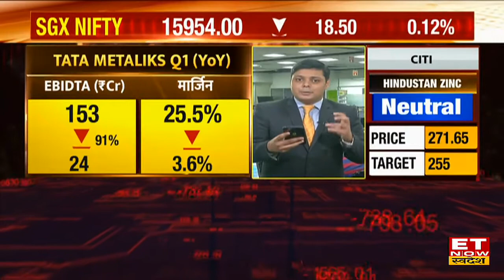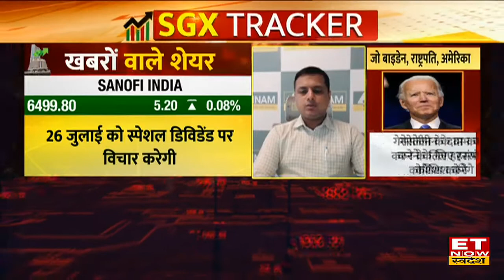Trimurti Shares: Tata Metaliks Q1 के कमजोर नतीजे, जानिए क्या है आज की Trimurti Shares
Trimurti Shares |
Tata Metaliks Q1 आज फोकस  पर रहने वाले हैं। टाटा मेटलीक्स में कमजोर नतीजे देखने को मिले हैं। हालांकि रेवेन्यू में 11% का उछाल मिला है। टाटा मेटलीक्स Piramal Enterprises के ₹4300 Cr के फंसे हुई लोन बेचेगी। Piramal Capital, Housing Fin लोन बेचेंगे। INDIARF ARC ने ₹710 Cr की बोली लगाई है। अतुल सिंह को एग्जिक्यूटिव वाइस चेयरमैन नियुक्त कर दिया गया है। इन्हें 35 साल से ज्यादा का शानदार अनुभव है।